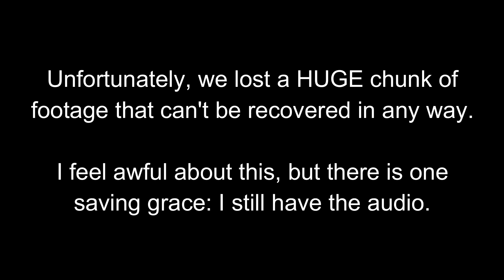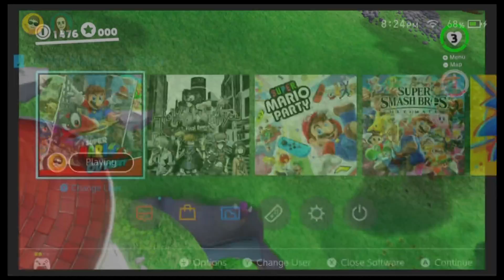Super Mario Odyssey NO JUMP CO-OP #19 - Lost Footage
Really sorry about the lost footage, guys :( Enjoy me failing at Balloon World. LOL.

This is a co-op challenge run of Super Mario Odyssey. In this challenge run, Mario can't "jump". This challenge is pretty complex as not every action is a "jump", so please check out the run explanation video by GameChamp3000, the guy who made this possible. We'll be switching off who controls Mario and who controls Cappy every recording session. Let's see if we can do it!!